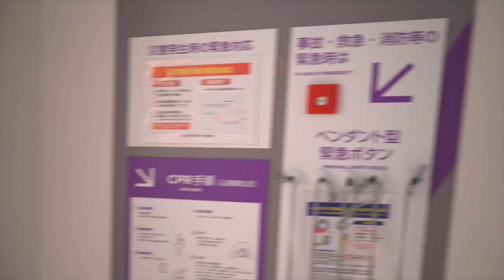[vlog]高知のエニタイムを調査！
高知競輪場にレース行って来ました！ミッドナイトということもあり宿舎に泊まり、早朝から桂浜、高知城、ひろめ市場と観光もして来ました。午後からエニタイム神田店でトレーニングもおこない、充実した旅になりました！